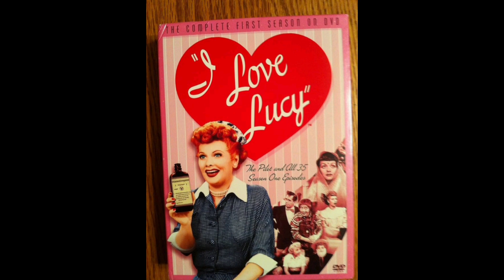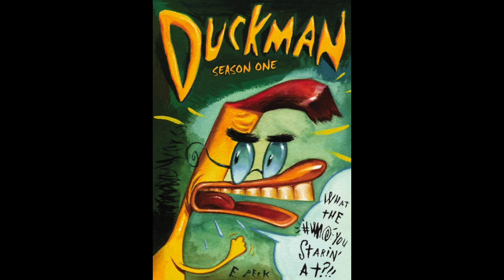My Favorite show by release year 1949 to now